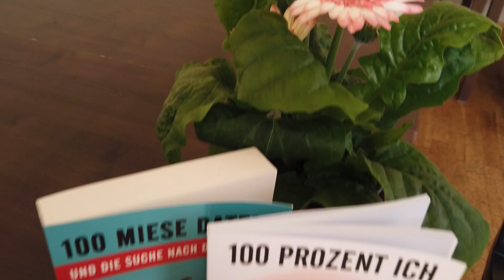Frauen ansprechen und Frauen kennenlernen - Transformationsreise & Single Coaching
Frauen ansprechen und Frauen kennenlernen mit Hilfe Transformationsreise & Single Coaching!
Selbstbewusstsein stärken in nur 6 Wochen! *Ich wollte nicht mehr alleine sein!*

▬ Über mich  ▬▬▬▬▬▬▬▬▬▬
Ich wollte mein Singledasein beenden! Jahrelang traf ich Männer, die mich immer wieder in die nächste Dating-Katastrophe stürzten. Was war nur los? Lag es an der Gesellschaft oder war ich einfach nur diese eine Single-Socke, die irgendwann verloren ging? Ich wollte das nicht glauben, die Hoffnung einfach nicht aufgeben und so schrieb ich mein Erfolgsbuch „100 MIESE DATES und die Suche nach der Liebe“, um endlich Antworten und einen Partner zu finden!
Dieser Weg veränderte mich! Meine Ansichten als Single, über Beziehungen, meine Überzeugungen und sogar mein ganzes Leben! Durch viele Aus- und Weiterbildungen lernte ich, die Menschen treffsicher einzuschätzen und entwickelte eigene Beratungsmethoden, wie jeder viel schneller die eigenen Beziehungen erfolgreich und effektiv verbessern konnte. Ein neuer Weg zur Liebe, Partnerschaft und glücklichen Beziehungen!

▬ Kundenstimmen ▬▬▬▬▬▬▬
Lars S.: „In der Zeit zwischen dem 2. und 3. Gespräch mit Nadine hatte sich bei mir viel verändert, mit dem ich in so kurzer Zeit nicht gerechnet hatte. Die Auftragssituation mit meinen Kunden war wieder geschmeidiger und eine neue Liebesbeziehung war in mein Leben getreten.“

Ludwig B: „Die Herzheilung ist eine sehr effektive und vor allem schnelle Hilfe für mich gewesen. Danach ging es mir hundertmal besser als vorher. Durch Nadine habe ich  gelernt mein volles Potential zu entfalten. Nadine verfügt über ein unglaubliches Wissen, daher sollte man wirklich die Chance nutzen und mit ihr zusammen arbeiten!"

Lerne attraktive Frauen mit Leichtigkeit kennen und stärke Dein Selbstbewusstsein! Ich bin Expertin für zwischenmenschliche Beziehungsproblematiken und verrate Dir exklusiv in einem persönlichen Telefonat, was Frauen wirklich wollen! (Begrenzte Plätze! Schaue, ob Du aktuell noch einen Termin ergattern kannst!)

➡ 100 MIESE DATES und die Suche nach der Liebe (Bestseller)
➡ Workbook Die SELBST-LIEBES-ERKLÄRUNG
➡ Ruf doch mal an, MANN

▬ Mehr Videos   ▬▬▬▬▬▬▬▬▬▬▬▬
Nadines Nähkästchen und die besten Beziehungstipps. Mut zu Fehlern, trotz dem Streben von Perfektionismus. Hole dir deine Tipps für die Liebe, Bewusstwerdung und neue Perspektiven für ein gutes Beziehungsmanagement und ein Leben voller Liebe.

Frauen ansprechen, Coaching und Transfprmationsreise